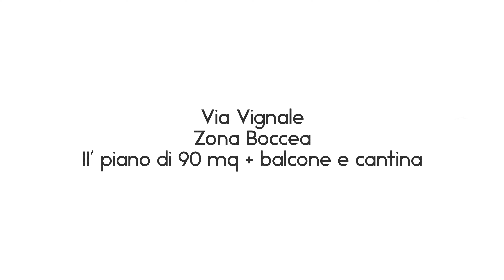Trilocale Via Vignale Zona Boccea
Ampio Trilocale di 90 mq al II' piano + balcone e cantina di 20 mq. Possibilità box auto
📍Via Vignale
💲249.000€